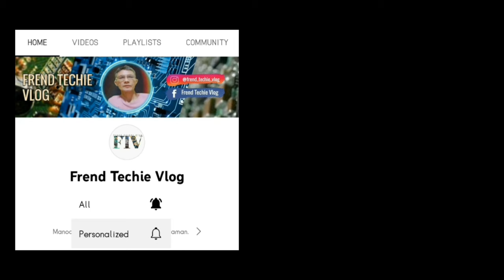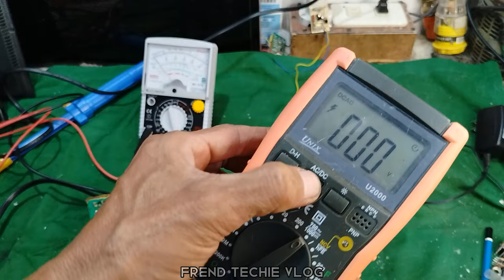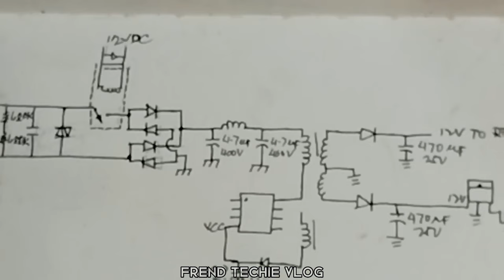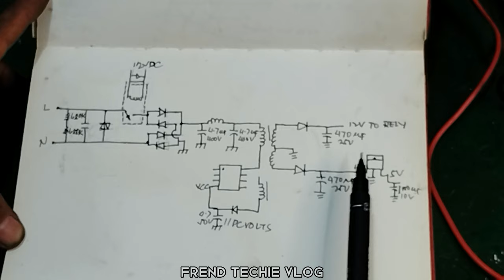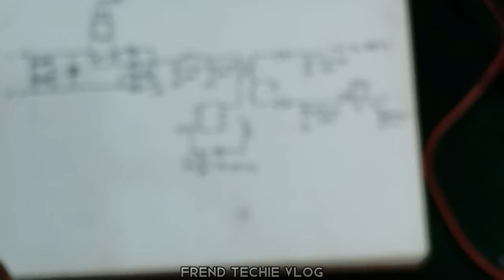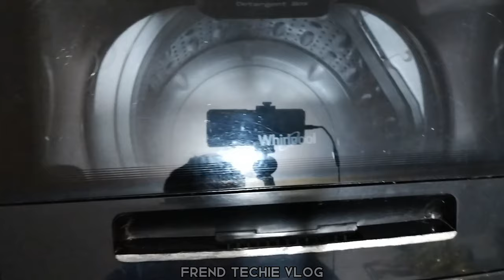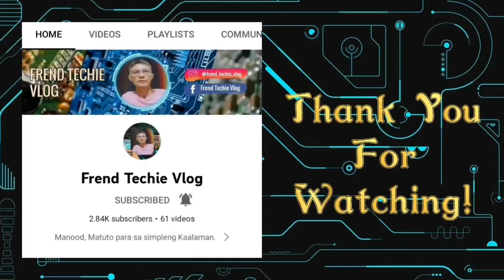whirlpool top load automatic washing machine ayaw mag power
whirlpool top load automatic washing machine na ayaw mag power paano ba aayusin?, sa video na ito ay ituturo ko sainyo ang madaling paraan ng pag repair ng top load automatic washing machine na ayaw gumana ng power, pati na rin ang diagram at step by step procedure nito.

how to repair a whirlpool top load washing machine with no power?, in this video I will teach you an easy way of repairing a top load automatic washing machine with no power/power problem, including its'diagram and step by step procedure.